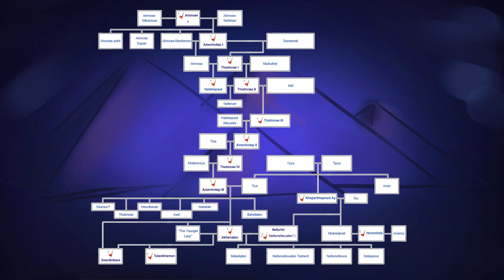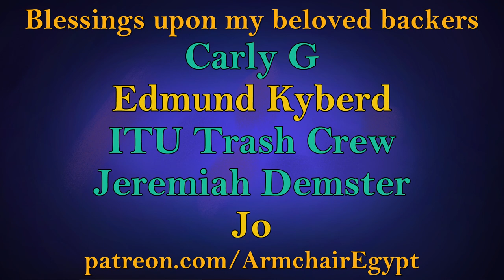Rise of the 18th Dynasty 1 - Ahmose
Ahmose finished the multi-generation war that drove the Hyksos rulers out of northern Egypt. In his wrath he continued east into the Hyksos homeland. But what did he do when his vengeance was complete?

OVERSEER RoninX777

NOMARCHS Richard Hawkes and Steph

ARCHITECTS Ken Poyner, Michael Bowman, photosynthetic and Thinkcork

SCRIBES Carly G, ITU Trash Crew, Jeremiah Demster and Pete